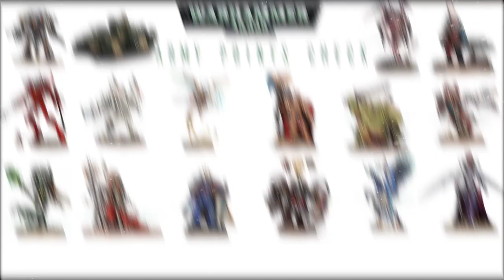QUINCE CURIOSIDADES IMPERIO TAU - WARHAMMER 40.000 - EL RINCON DE MARCO - TRASFONDO/HISTORIA